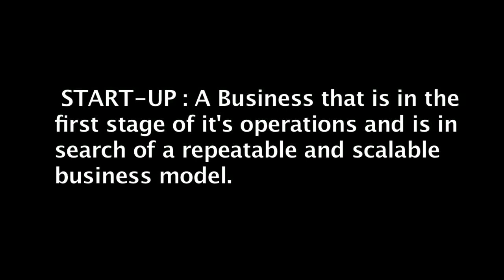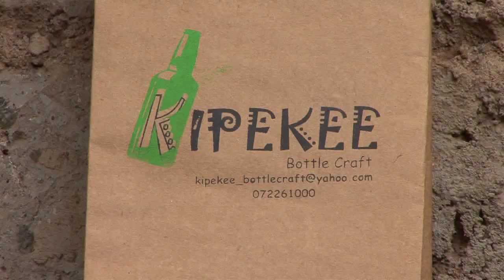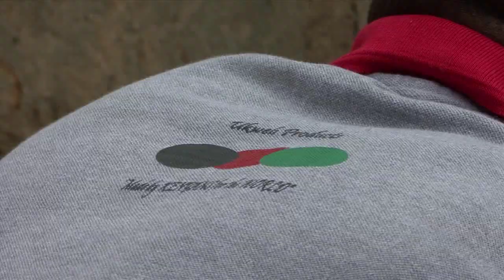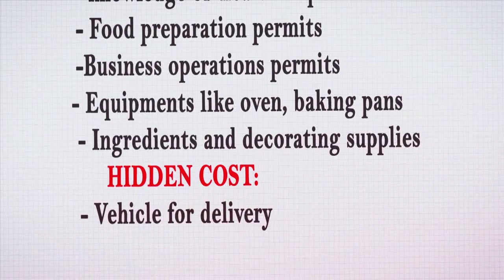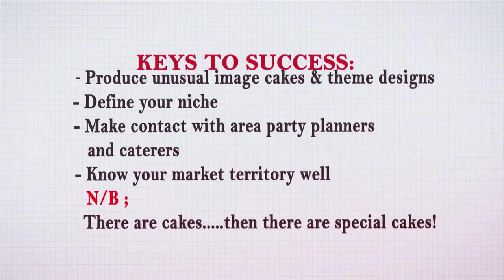THE START-UP TV SHOW: UKWELI PRODUCTS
THE START-UP - Inspiring Business. The highest rated show on W TV -Your Biashara Channel features Ukweli Products leader who started his business with six thousand kenyan shillings this is his inspiring story.